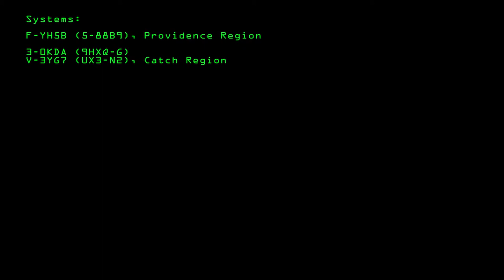Provi Nightmare Fleet vs. Friday the 13th [FCON, BRAVE, -10.0] [WS]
Tempting fate once again on Friday the 13th, a Providence Nightmare fleet poked around space and engaged [FCON], smacked a HERO Caracal fleet around for a bit, and finally had its inevitable encounter with the ever-present PL.

Second Track:  Mullet Mohawk - "Commie Snakes"

All music is copyright its original artist(s) and/or associated entities.